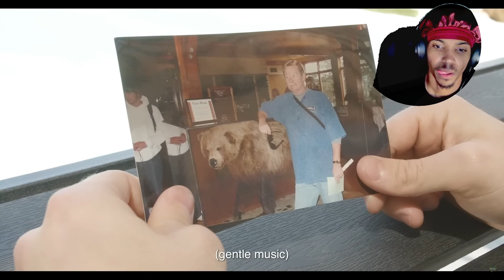Greedy Mom Abuses Autistic Son For Money [REACTION]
Ngl this video might be second to the ice spice video of being the most out of pocket on my channel.